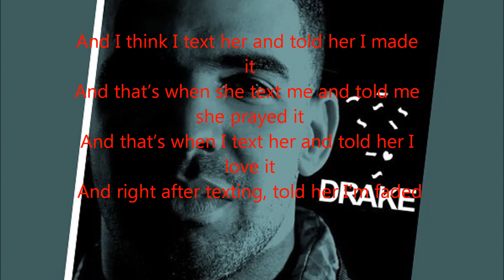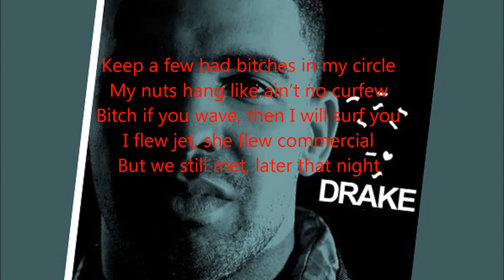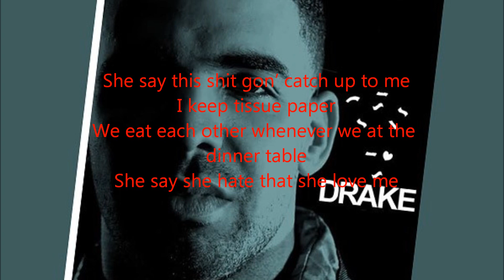Drake HYFR Ft. Lil Wayne New Album (Take Care)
[Drake]
All my exes live in Texas like I'm George Strait
Or they go to Georgia State where-
Tuition is handled by some random nigga that live in Atlanta
That she only see when she feels obligated
Admitted it to me the first time we dated
But she was no angel, and we never waited
I took her for sushi, she wanted to fuck
So we took it to go, told them don't even plate it
And we never talk too much after I blew up
Just only 'hello' or 'happy belated'
And I think I text her and told her I made it
And that's when she text me and told me she prayed it
And that's when I text her and told her I love it
And right after texting, told her I'm faded
She asked
What have I learned since getting richer
I learned working with the negatives could make for better pictures
I learned Hennessy and enemies is one hell of a mixture
Even though it's fucked up, girl, I'm still fucking wit ya
Damn, is it the fall
Time for me to revisit the past
It's women to call
There's albums to drop, there's liquor involved
There's stories to tell, we been through it all
Interviews are like confessions
Get the fuck up out my dressing room, confusing me with questions

[Bridge: Lil Wayne]
Do you love this shit?
Are you high right now?
Do you ever get nervous?
I heard you fucked your girl, is it true?
You getting money? You think them niggas you with is wit' you?

(And I say) Hell yeah
Hell yeah, hell yeah
Fuckin' right
Fuckin' right, all right
(And we say) Hell yeah

[Lil Wayne]
So much for being optimistic
They say love is in the air, so I
Hold my breath until my face turn purple
Keep a few bad bitches in my circle
My nuts hang like ain't no curfew
Bitch if you wave, then I will surf you
I flew jet, she flew commercial
But we still met, later that night
After my session, she came over
I was aggressive, and she was sober
I gave her pills
She started confessing and started undressing
And ask me to hold her
And so I did, but that was last month
And now she's texting me, asking for closure
Damn
She say this shit gon' catch up to me
I keep tissue paper
We eat each other whenever we at the dinner table
She say she hate that she love me
And she wish I was average
Shit, sometimes I wish the same
And I wish she wasn't married
Promises, I hope I never break 'em
Met a female dragon, had a fire conversation but
Get the fuck up out my bedroom confusing me with questions like

[Hook]
Fuckin' right
Fuckin' right
Damn right, all right

[Drake]
Fuckin' right
Fuckin' right
Aw Yeah